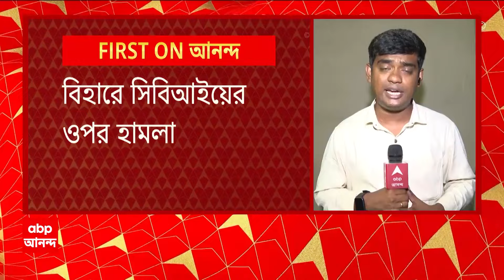UGC NET: বাংলা থেকে বিহার, এবার এনডিএ শাসিত রাজ্যে নেট তদন্তে গিয়ে আক্রান্ত সিবিআই | ABP Ananda LIVE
ABP Ananda LIVE: এবার এনডিএ শাসিত বিহারে সিবিআইয়ের ওপর হামলা। ইউজিসি নেটের প্রশ্নফাঁসের তদন্তে তল্লাশির সময় হামলা। সিবিআইকে ঘিরে ধরে হামলা ২০০-৩০০ জনের। বিহারের নাবাদায় সিবিআইয়ের ওপর হামলা। দুর্নীতি ঢাকতে বার বার এজেন্সির ওপর হামলা? সিবিআইয়ের ওপর হামলা, গ্রেফতার ৪।